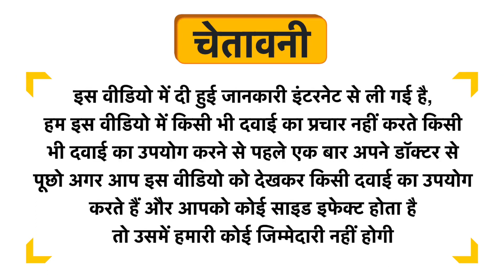Goodio Eats Oatmeal Cinnamon Pumpkin Seed Uses in Hindi | Side Effects | Dose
Goodio Eats Oatmeal Cinnamon Pumpkin Seed Uses in Hindi | Benefits | Side Effects | Dose